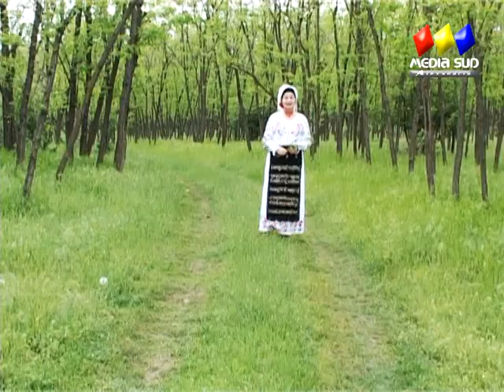Doina Cernea - Cat a fost drumul de lung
Filmare realizata de echipa Media Sud Alexandria.